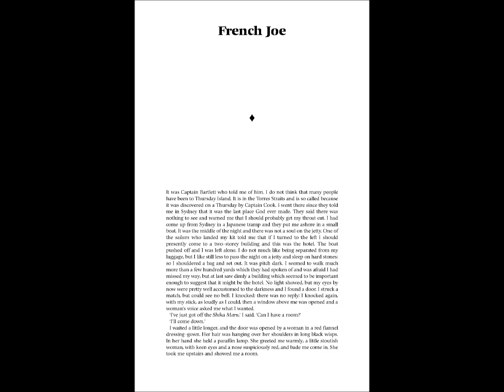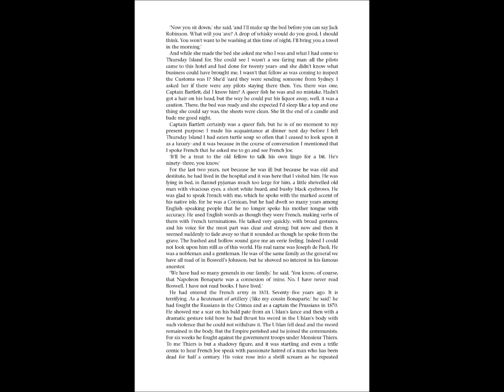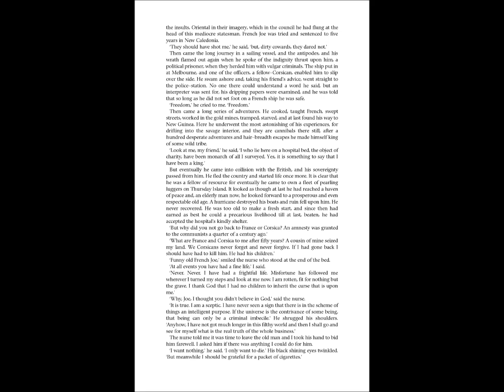French Joe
William Somerset Maugham was born in 1874 and educated at the King’s School, Canterbury and Heidelberg University. He spent some time at St Thomas’s Hospital as a medical student but was attracted from medicine to letters by the success of his first novel, Liza of Lambeth (1897), in which he drew on what he had seen in the district served by his hospital. He also drew on his medical experience in his first masterpiece, Of Human Bondage (1915).
Upon the appearance of The Moon and Sixpence (1919) his reputation as a novelist was established. He was at the same time a successful playwright, his last play, Sheppey, appearing in 1933. Apart from short stones, his work included essays, criticism, autobiography and travel books.
A widely travelled man, he spent much of the 1914–18 war abroad in the intelligence service–the time in which he laid the basis of the ‘Ashenden’ stories. In the ’twenties he took up residence in the south of France and, but for the last war, lived there until his death in December 1965.
The stories published here were largely written in the three decades following the First World War. Although Maugham had written short stories early in his career, preoccupation with his other writing led to a long interval before he next took up the form, on a voyage in the South Seas in 1919, originally as a relief from other work. It is consequently an irony which he would have appreciated that many consider him to be at his best in his short stories.
When he stopped writing them he made a collection of those that he wished to preserve and arranged them in the order felt to be most agreeable to the reader. This edition as far as possible preserves that arrangement.
A good part of the success of his stories derives from the technique that Maugham used. He discussed this in the preface to the first American edition of his collected short stories and compared it with the contrasting techniques of Chekhov and de Maupassant. Chekhov had markedly superior characterisation,
he said, but de Maupassant did give his short stories a beginning, a middle and an end–which Maugham approved, and which is the key to his style: ‘My prepossessions in the arts are on the side of law and order. I like a story that fits.’ Such was his answer to critics who had applied the word ‘competent’ to his stories, disparagingly as they thought–and, judging by the stories’ vast and continuing popularity, unwisely.
Following this principle, Maugham developed a style which was as ordered as his general plan. His sentences are short. They balance one another and are balanced in themselves. They are a highly appropriate form for his narratives, stamped as they are by their fluency and discursiveness. Moreover, it is a style equally suited to Maugham’s view of his characters: a view that is largely
detached, cool, at times slightly cynical but tempered constantly by a wry sense of humour–as illustrated by ‘Jane’. Maugham is, however, at ease equally in pure comedy (‘The Facts of Life’) and in high tragedy (‘The Unconquered’). His stories are with the same felicity as varied in mood as they are in setting.
Each of these stories can stand on its own. Maugham himself wrote that such a compactness of technique, character and incident may seem disconcerting in a world where at least one loose end is normally left behind; but the compactness is part of the method used by such short story writers as Maugham. As he put it in his own distinctive way, such a writer ‘seeks to prove nothing. He paints a picture and sets it before you. You can take it or leave it.’ Most take it.